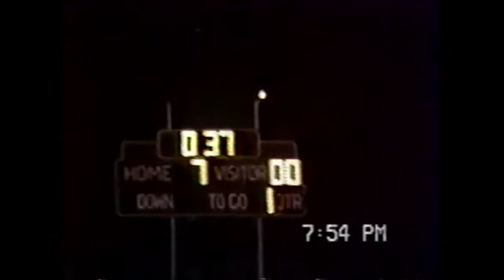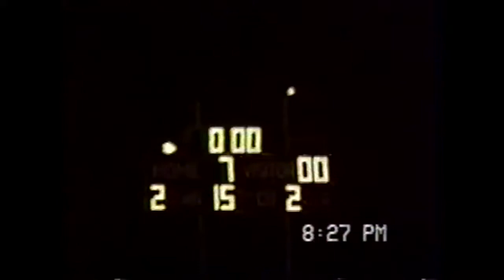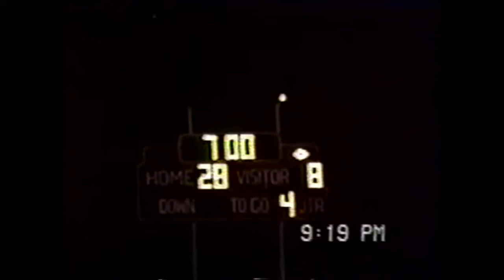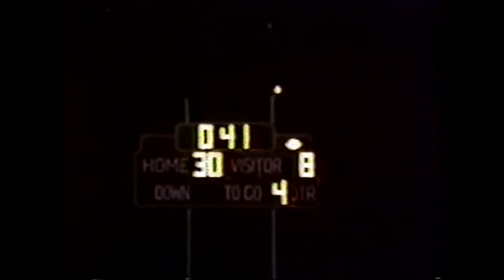1989 | Minden @ Cozad - Football